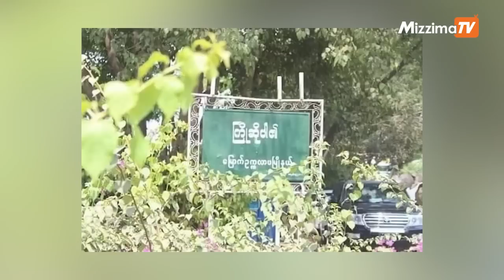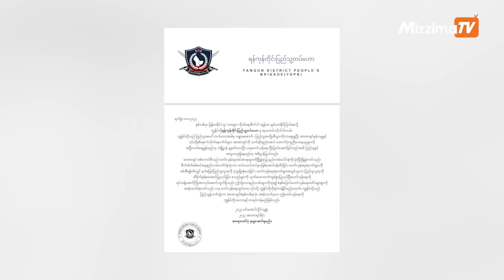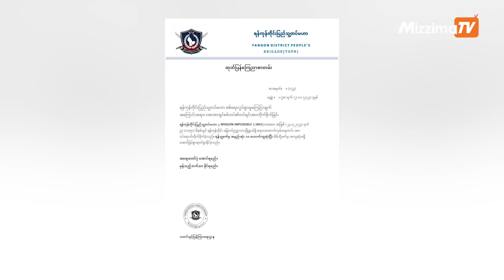မြောက်ဥက္ကလာပမြို့နယ်က စရဖတပ်စခန်း ပစ်ခတ်ခံရ၊ ၁၀ ဦး သေဆုံးတယ်လို့ပြော (ရုပ်သံ)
ဂန္ဒမာ(မဇ္ဈိမ)။  ။ရန်ကုန်တိုင်း၊ မြောက်ဥက္ကလာပမြို့နယ်၊ စစ်ဖက်ရေးရာ လုံခြုံရေးတပ်ဖွဲ့(စရဖ) တပ်စခန်းကို ရန်ကုန်တိုင်း ပြည်သူ့တပ်မဟာက သွားရောက်တိုက်ခိုက်ခဲ့ရာမှာ ၁၀ ဦးထက်မနည်း သေဆုံးသွားတယ်လို့ ပြောပါတယ်။

အဲဒီ စစ်ဖက်ရေးရာ လုံခြုံရေးတပ်ဖွဲ့ (စရဖ) စခန်းဟာ ဖေဖော်ဝါရီလ ၂၃ ရက်နေ့ ည ၁၁ နာရီဝန်းကျင်မှာ တိုက်ခိုက်ခံခဲ့ရတာပါ။

Mission Impossible 1 (MI1) အဖြစ် သတ်မှတ်ထားတဲ့ အဲဒီတိုက်ခိုက်မှုအတွင်း စစ်ကောင်စီတပ်သားတွေ ထိခိုက် သေဆုံးအောင် မစ်ရှင်ဆောင်ရွက်ခဲ့ပုံနဲ့ပတ်သက်ပြီး ရန်ကုန်တိုင်းပြည်သူ့တပ်မဟာက ပြောပြပါတယ်။

တည်းဖြတ်/တင်ဆက် - ဂန္ဒမာ

ရန်ကုန်တိုင်း ပြည်သူ့တပ်မဟာ